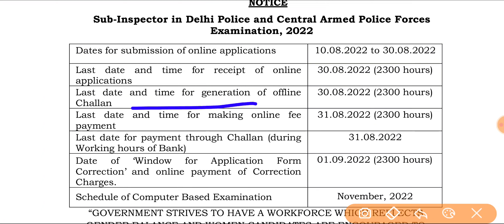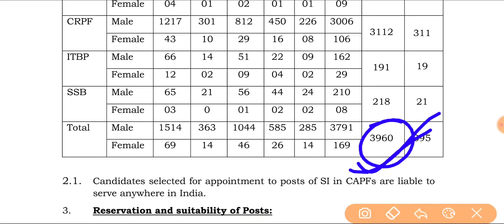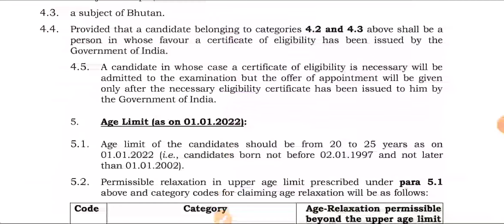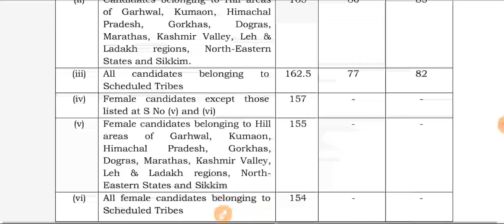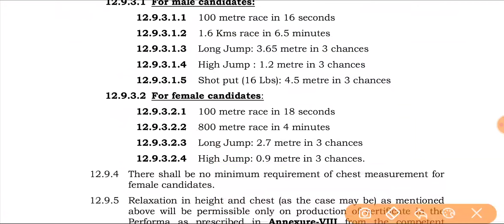SSC CPO Notification Out || आज से फॉर्म भरें